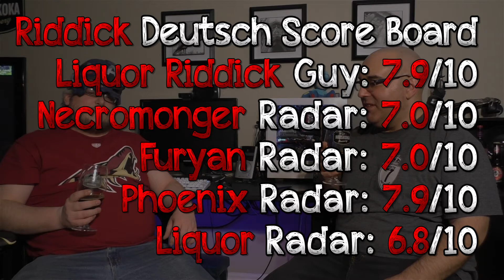CREW Republic Roundhouse Kick Review - Drinking In Canada